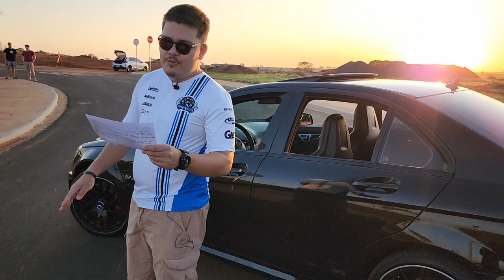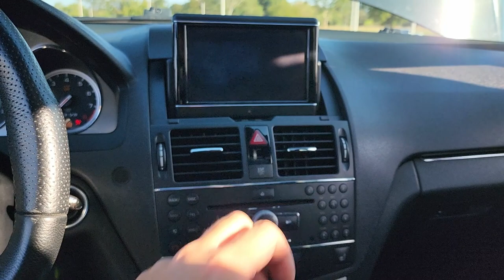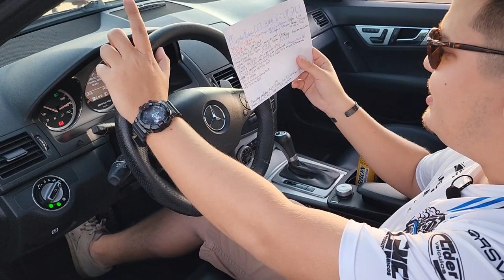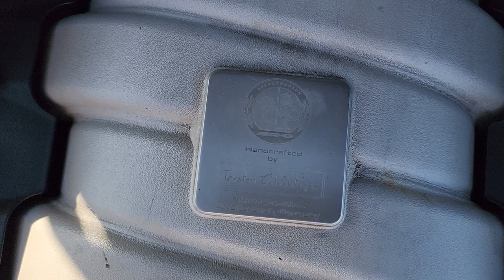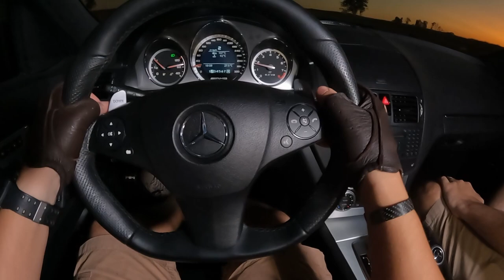RUGE COMO UM LEÃO! CONHEÇA COMIGO O MERCEDES BENZ C63 AMG SEDAN 6.2 V8 STAGE 2 |530cv & 66kgfm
O Mercedes Benz C63 AMG Sedan 6.2 V8 W204 é um carro que até hoje risca sua história de sucesso no asfalto. À vista disso, um dos maiores segredos desse triunfo é o ronco do V8 aspirado que, sem dúvidas, lembra a sonoridade dos “muscles cars” americanos da década de 60 e 70.

Se você gosta de um V8 borbulhante, essa 3° geração é perfeita para curtir o fim de um dia estressante regado com uma boa música AMG. No Brasil, essa carroceria sedan é a de maior número, e isso significa que muitas pessoas gostam de ouvir essa trovoada da Mercedes sempre em boas companhias.

No final das contas, dirigir um carro barulhento, macio e forte, é um privilégio que está acabando, já que hoje os veículos estão cada vez mais silenciosos, elétricos e sem emoção.  Dessa forma, o escapamento direto feito aqui é um atributo que vale muito à pena, uma vez que me tira muitos sorrisos em poucas aceleradas.

BOM VÍDEO!

CURTA!

COMPARTILHE!

GOSTARIA DE UM PREÇO ESPECIAL? O CANAL CAIO DE CARRO É APOIADO POR 07 EMPRESAS DE SÃO JOSÉ DO RIO PRETO, E PARA INSCRITOS DO CDC, BASTA VOCÊ FALAR QUE É DAQUI DO CANAL PARA RECEBER UM DESCONTO EXCLUSIVO!

APOIADORES DO CANAL:
1. CENTRO DE ESTÉTICA AUTOMOTIVA: BOX SUPREME
2. PRODUÇÃO DE REELS AUTOMOTIVO: SAMUEL SILVA FILMS
3. CHOPP E ENERGÉTICO: ECOBIER PREMIUM BEER
4. CARROS NOVOS E SEMI NOVOS: MARANELLO AUTOMÓVEIS
5. PREPARAÇÃO E MANUTENÇÃO: AMBAR PERFOMANCE
6. ILUMINAÇÃO AUTOMOTIVA E INSUFILM: DELBRAS
7. PRODUÇÃO E CAPTAÇÃO DE CONTEÚDO AUDIOVISUAL: GAZONO FILMES

PRODUTOS CAIO DE CARRO:
Via direct no instagram @caiodecarro

NOTA: SE VOCÊ TEM INTERESSE EM PATROCINAR O CANAL CDC, ME MANDE UM DIRECT NO INSTAGRAM CAIODECARRO PARA APROFUNDARMOS ESSE DIÁLOGO.

MINUTAGEM:
00:00 MERCEDES C63 AMG SEDAN V8 STAGE 2
00:44 COLD START C63 SEDAN AMG W204
01:16 LAUNCH CONTROL C63 AMG SEDAN V8 W204
02:02 EXTERIOR MERCEDES BENZ C63 AMG SEDAN PRETO W204
05:16 MUSCLE CAR GERMÂNICO
08:12 PREÇO C63 AMG SEDAN W204 0KM
10:53 INTERIOR C63 AMG SEDAN W204
13:46 ESCAPAMENTO DIRETO! C63 AMG SEDAN V8 6.2
15:06 MOTOR M156 V8 6.2 ASPIRADO
17:00 TEST DRIVE C63 AMG W204 STAGE 2
18:50 ACELERANDO TUDO! C63 6.2 AMG SEDAN STAGE 2
21:45 EMPURRANDO O RIVA STAGE 2!
25:21 CONSIDERAÇÕES FINAIS C63 SEDAN AMG W204